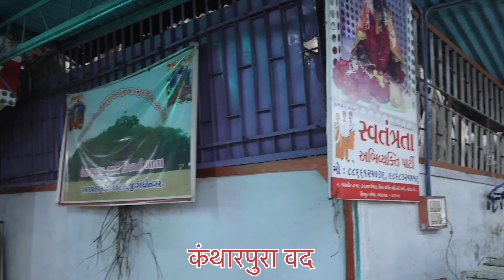कंथारपुरा महाकाली वड गुजरात का दूसरे नंबर का सबसे बड़ा वड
Kantharpura Mahakali Vad  (500year)
Mahakali Vad Kantharpura
Heritage Tree Of Gujarat
Jay Mahakali Maa
Jay Mataji 🙏

Gujarat Dharmik Sthal